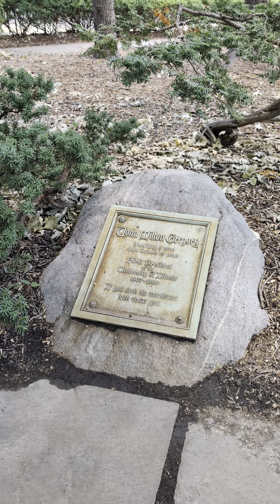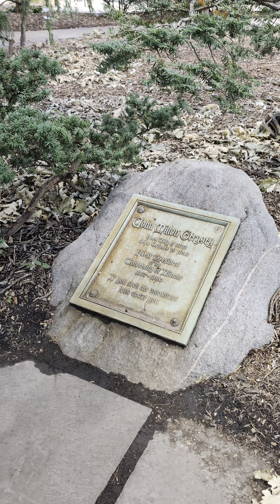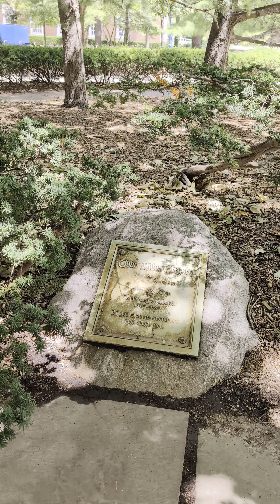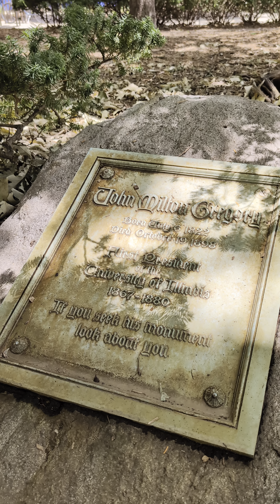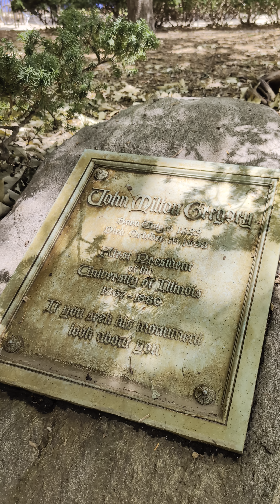Big Grave Man On Campus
Hidden away from great deal of student and academic life fervor, although right under the nose of thousands attending and visiting The Quad and University of Illinois Student Union.& Hotel, is the late 19th century grave of the school's first President, John Milton Gregory. Interesting to note for my own life arc is that the grave rests just meters away on the same Quad where in high school I spent many idle hours with the collective of teenage Goths, punks, hippies, skaters and New Wavers gathered there in our being seen scene of looking like cool outcasts. Not sure where or if that still exists, but I was never too far from graves it would seem!